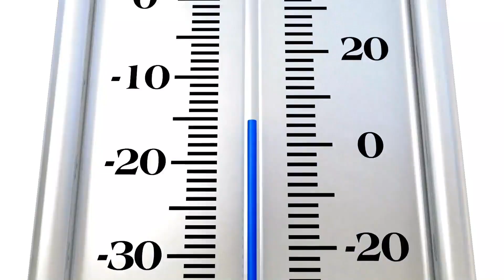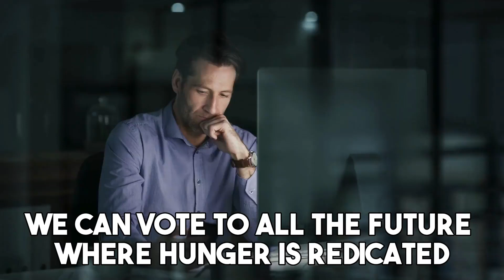Climate Change🌍 and World Hunger😱: Can We End It?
In this video, we embark on a comprehensive exploration of the intricate connections between these challenges and delve into the imperative question: Can we solve world hunger amidst the Climate Crisis?

Join us as we navigate the intricate web of Hunger and Climate, examining how the changing climate poses significant threats to global food security.

We explore the far-reaching consequences of the Climate Crisis on agricultural systems and its implications for combatting hunger worldwide.